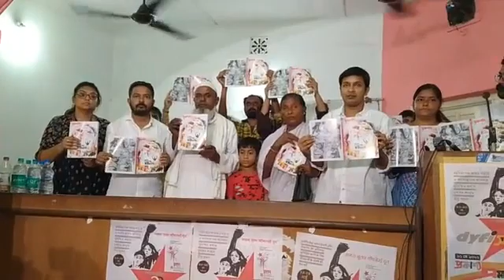কাজ ও বকেয়া মজুরির দাবিতে, লাগামহীন দুর্নীতির বিরুদ্ধে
কাজ ও বকেয়া মজুরির দাবিতে, লাগামহীন দুর্নীতির বিরুদ্ধে, অস্বাভাবিক মূল্যবৃদ্ধির প্রতিবাদে মানুষের হাতে পঞ্চায়েত ফেরাতে লাল মাটির বাঁকুড়া শহরে লালঝান্ডার মিছিল শুরু। উপস্থিত আছেন পার্টির রাজ্য সম্পাদক কমরেড মহঃ সেলিম, কেন্দ্রীয় কমিটির সদস্য কমরেড অমিয় পাত্র, কমরেড দেবলীনা হেমব্রম, জেলা সম্পাদক কমরেড অজিত পতি ও রাজ্য কমিটির